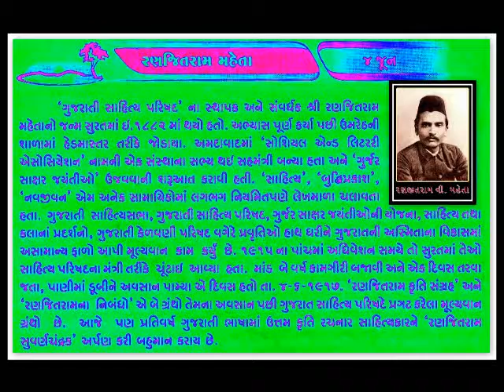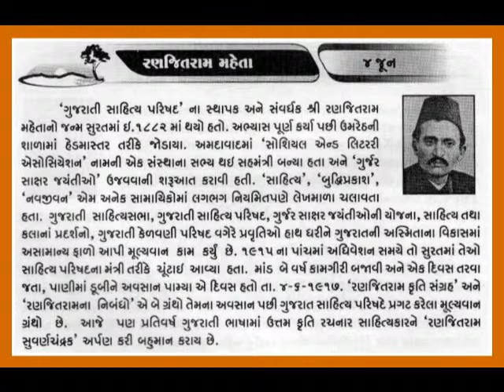4_ JUNE_Ranjitram V Mehta આજનો દિનમહિમા_ માનવપુષ્પોની મહેક_L V JOSHI@vasant teraiya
4_ JUNE  Ranjitram V Mehta  આજનો દિનમહિમા માનવપુષ્પોની મહેક -L V JOSHI, JUNAGADH 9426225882,